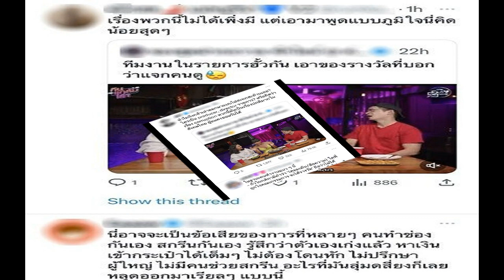วัดแจง ชายตักปลาในเขตอภัยทานไปขาย เผยเตือนหลายครั้ง แต่ยังมาอยู่ดี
วัดแจงแล้ว ชายที่ไปตักปลาในเขตอภัยทาน ไม่ใช่คนของวัดอย่างที่ชาวเน็ตเข้าใจ เผยตักเตือนไปหลายครั้งแต่ยังคงมาอยู่ดี
วันที่ 19 ต.ค. 66 เพ็พระศีลป์ ชุตินธโร เลขานุการเจ้าคณะแขวงมีนบุรี วัดบางเพ็งใต้ เปิดเผยกับ “ข่าวสดออนไลน์” กรณีคลิปไวรัลในโซเชียล ที่มีชายคนนึงไปตักปลาในวัดที่เป็นเขตอภัยทาน ว่า หลวงพี่เห็นคลิปตั้งแต่เมื่อวานก็ไม่คิดว่า ข่าวจะแพร่กระจายไปเร็วขนาดนี้ และจากเหตุการณ์ครั้งนี้เนื่องจากว่าโดยปกติจะมีคนมาปล่อยปลาค่อนข้างเยอะซึ่งจะเป็นปลาดุกส่วนใหญ่ ในแต่ละรอบมีเป็น 1,000 ตัว ปล่อยผ่านมาจนถึงทุกวันนี้
ที่ผ่านมาก็มีญาติโยมมาแจ้งว่าชายคนดังกล่าวชอบมาตักปลาอยู่เป็นประจำ ซึ่งปลาที่เขาตักไปก็นำไปขาย เพราะว่าเขาไม่มีอาชีพ เป็นพ่อเลี้ยงเดี่ยวเลี้ยงลูกหลายคน ซึ่งลูกยังเด็กอยู่แทบทุกคนประมาณ1-2 ขวบ ซึ่งการนำไปขายแต่ละครั้งก็นำไปขายให้ชาวบ้าน พ่อค้าแม่ค้าต่าง ๆ กระจายไป แต่ละครั้งที่เขามาก็จะมาดูอยู่ที่วัดทั้งวันเพื่อรอจับปลาดุก ในส่วนของพระก็ไม่สามารถที่จะไปทำอะไรได้ ทำได้แค่ว่ากล่าวตักเตือน ซึ่งทางวัดก็ทราบดีว่าเขาก็อาศัยอยู่บริเวณนี้เป็นคนเร่ร่อนไม่ได้อยู่เป็นหลักแหล่งแต่ว่าเติบโตอยู่แถว ๆ นี้

พอเหตุการณ์นี้ถูกเผยแพร่ออกไปก็มีคนหลายคนในมาแสดงความคิดเห็นบอกว่าเป็นเจ้าหน้าที่ของวัด เป็นคนของวัดทางวัดบ้าง จึงอยากชี้แจงว่าไม่ใช่เรื่องจริงและไม่ใช่เจ้าหน้าที่ของทางวัด ตรงนี้เป็นเขตอภัยทานเจ้าหน้าที่ของวัดไม่สามารถที่จะมาทำอะไรแบบนี้ได้ หรือถึงจะไม่ใช่เขตอภัยทานมันก็ไม่สมควร

หลังจากนี้ก็จะมีการเรียนให้ท่านเจ้าอาวาสทราบอีกครั้ง เพื่อพูดคุยหารือเรื่องแนวทางแก้ไขเพราะท่านน่าจะยังไม่ทราบข่าว แต่ในคอมเมนต์ก็มีมาด่าทางวัดค่อนข้างเยอะ ซึ่งวันนี้ทางเจ้าหน้าที่ตำรวจก็ได้มาควบคุมตัวชายคนดังกล่าวที่มีการตักปลาในเขตพื้นที่อภัยทานของวัดไปแล้ว แต่ก็คงทำได้แค่ตักเตือนแล้วก็คงปล่อยมาอีกทีนึงช่วงเย็น
อย่างไรก็ตาม เขตนี้เป็นเขตอภัยทาน ถ้าเว้นได้ก็อยากให้ญาติโยมเว้น ไปทำมาหากินที่อื่นที่น่าจะเหมาะสมกว่านี้ เพราะว่าตรงนี้สัตว์น้ำมาอาศัยอยู่เยอะ ไม่อยากให้ทำลายธรรมชาติ
ด้าน พี่อีฟ คนดูแลตลาดวัดบำเพ็ญเหนือ ซึ่งฝั่งตรงข้ามวัดบางเพ็งใต้ เปิดเผยว่า ตนทำงานเป็นคนดูแลตลาดอยู่ที่นี่ และมักจะเห็นชายคนดังกล่าวมาตักปลาที่วัดเป็นประจำ ซึ่งตนคิดว่าเขามาทำตรงนี้เป็นอาชีพ ทุกครั้งที่เขามาตนก็จะเห็นแทบทุกครั้ง โดยเขาจะมีกระสอบและที่ตักปลามาด้วย เวลาเขาเจอปลาก็จะตัก ๆไปเลย บางครั้งก็ได้ไปเยอะบ้างน้อยบ้างแล้วแต่ปลาจะขึ้นมาให้เขาตัก ทุกครั้งที่มาก็จะเดินไปรอบบริเวณวัดเพื่อรอตักปลาจากคนที่มาทำบุญเมื่อเขาปล่อยปลา ก็จะรอตักทันที บางครั้งคนที่มาปล่อยปลายังไปไม่ไกลเขาก็ตักขึ้นมาแล้ว

โดยตนมาทำงานที่นี่เกือบ1ปีเขาก็ทำแบบนี้มาตลอดและคิดว่าก่อนหน้าที่ตนจะมาทำงานที่นี่ก็ น่าจะทำมาตลอด ตนก็ไม่อยากให้เขามาตักปลาในนี้ เพราะหลายคนก็เกิดคำถามว่ามาทำบุญก็เหมือนไม่ได้บุญ ปล่อยปลาไปเขาก็มาตักเอาแบบนี้ซ้ำ ๆ คนทำบุญเขาก็อยากได้บุญอยากให้ปลามีชีวิตรอดแต่มาเจอแบบนี้ก็เสียความรู้สึก และมีคนว่ากล่าวตักเตือนไปหมดแล้ว แต่เขาไม่ฟังมันก็ขึ้นอยู่ที่ตัวเขา ถ้าเป็นไปได้ก็อยากให้เขาเลิก ไม่อยากให้คนอื่นมองเขาในแง่ลบ อยากให้ไปหาอาชีพสุจริตทำ